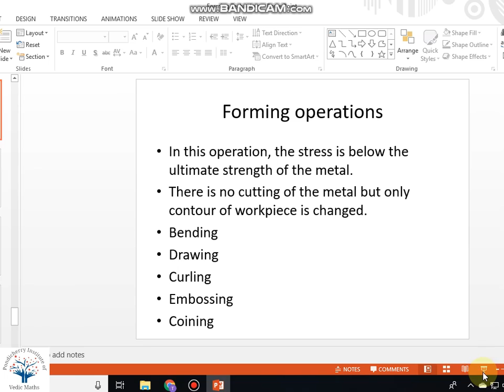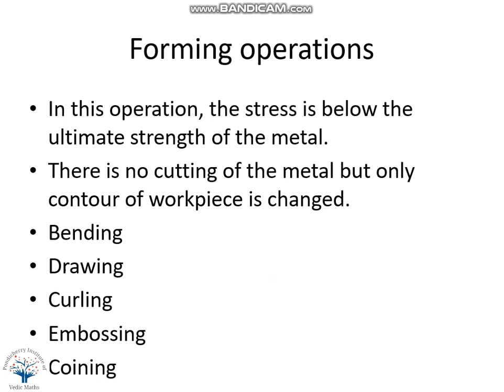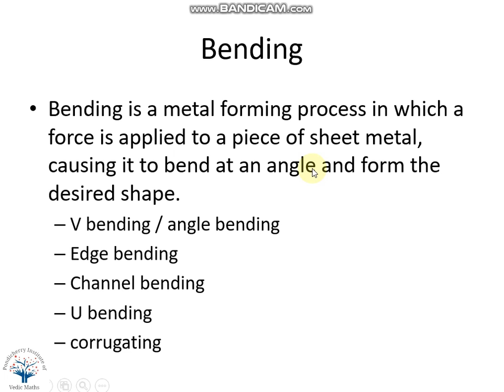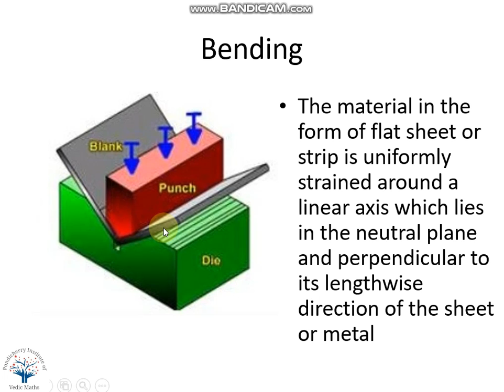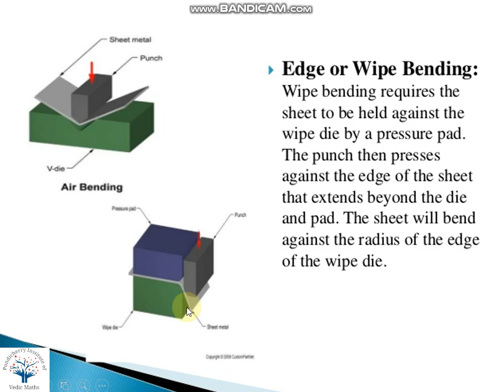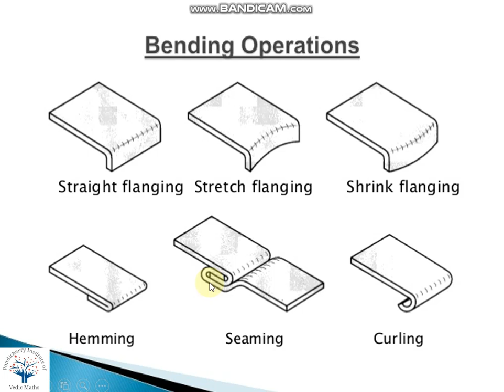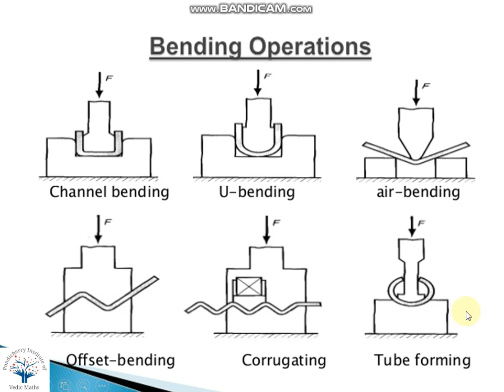Press working operations - Bending